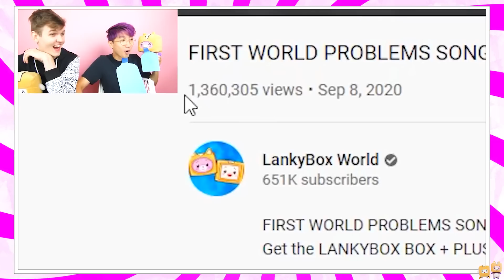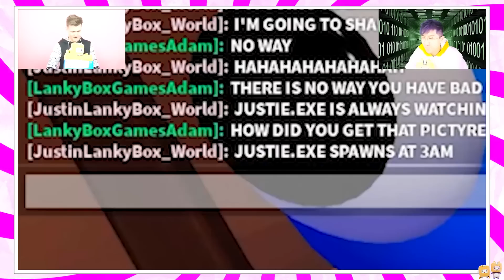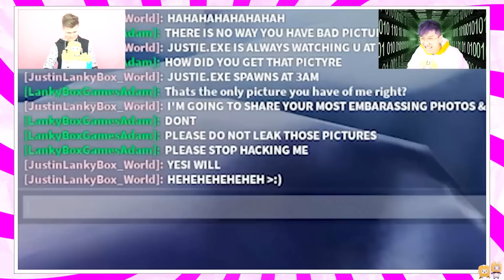LANKYBOX DID NOT WANT YOU TO SEE THIS... *OLD DELETED VIDEOS*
LankyBox World!